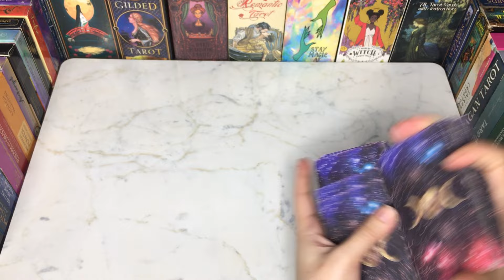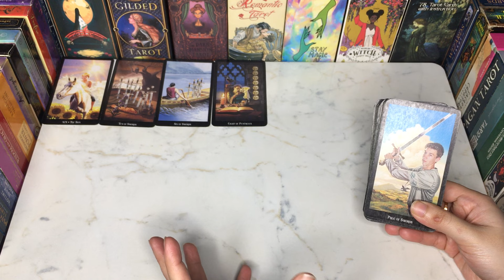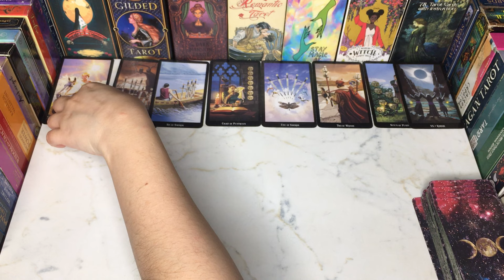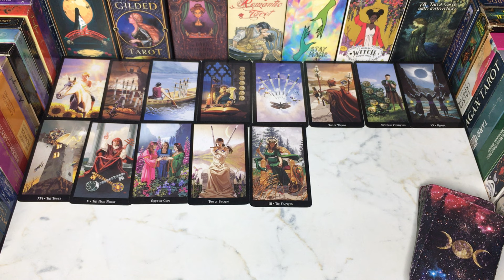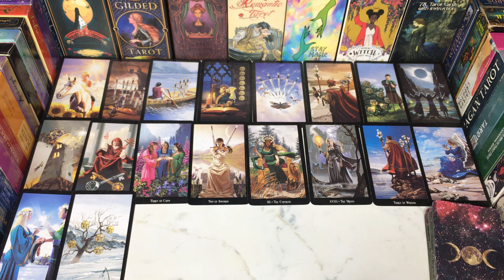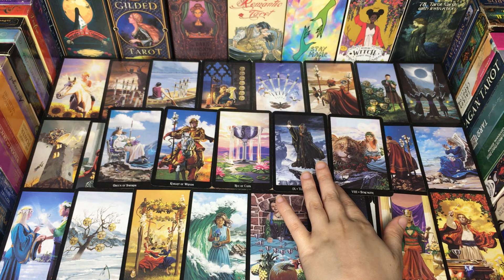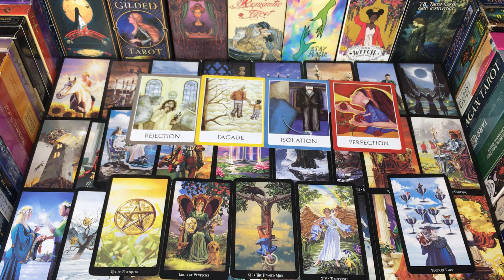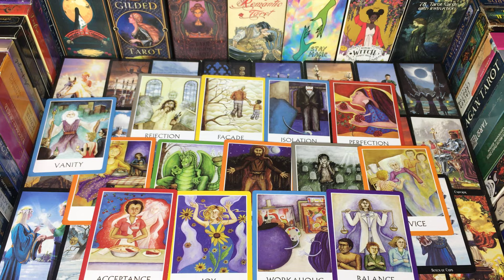🤫WHO IS SPAYING ON YOU😳❓HINDI-URDU TAROT